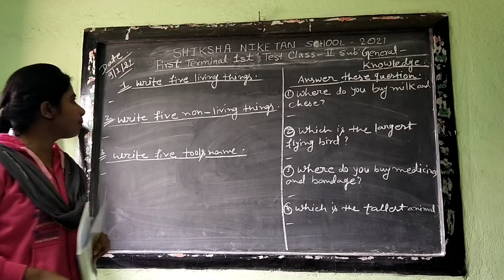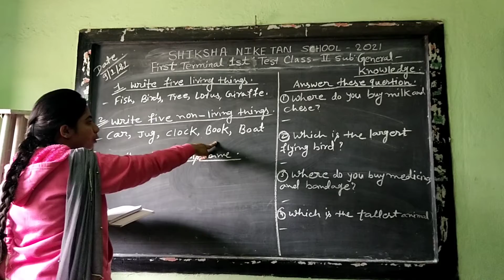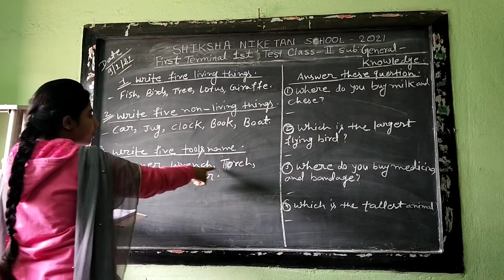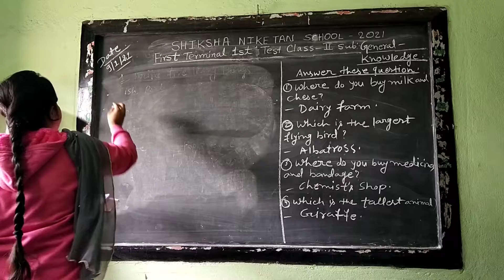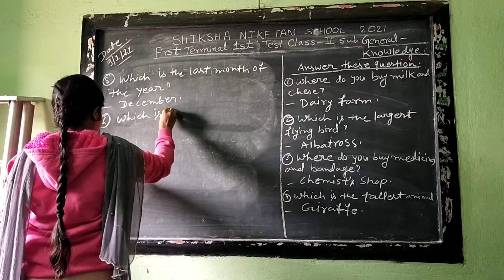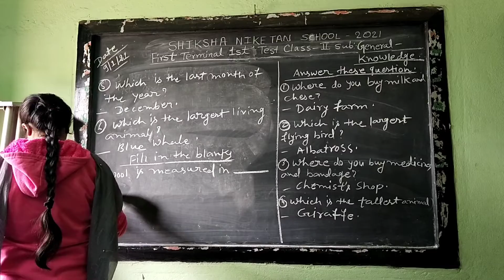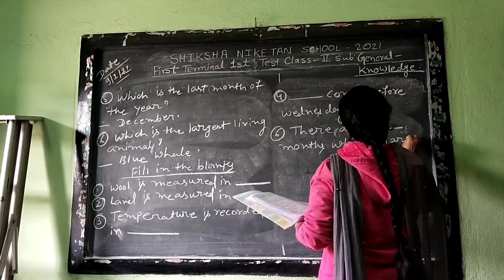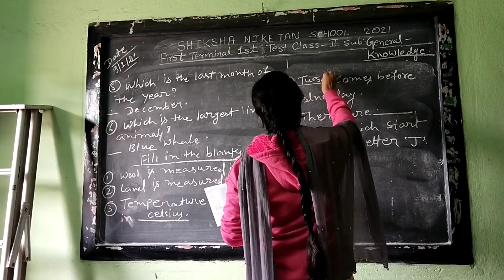SHIKSHA NIKETAN SCHOOL, GARIFA (STD. II )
STANDARD:. II.   1st. TERM 2021. TEST-1.  SUB. GENERAL KNOWLEDGE. TEACHER:. PINKI. YADAV-. Online classes for our kids during COVID-19 pandemic.